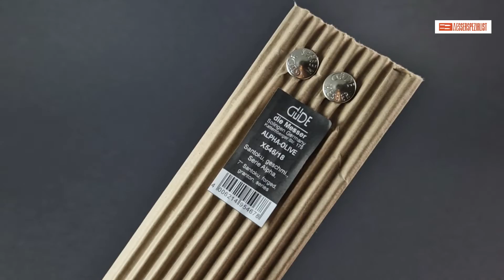X546 18 Güde Alpha Olive Santoku Kulle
Santokumesser (Kulle - geschmiedet)

Für leichteres Schneiden durch weniger Widerstand

Klingenlänge: 18 cm
Gesamtlänge: 31,5 cm
Klingenhöhe: 4,5 cm
Gewicht: 196 Gramm

Klinge: Chrom-Vanadium-Molybdän-Stahl, rostfrei, eisgehärtet, handgeschärft
Griff: Olive, optimal ausbalanciert, feinpoliert

Geschmiedete, eisgehärtete Klingen aus rostfreien Thyssen CMV Stahl. Dazu die typischen Doppelkropfgriffe - beplankt mit dauerhaftem Olivenholz. Das sind die Güde Alpha Olive Messer, eine der beliebtesten Serien des Solinger Traditionsherstellers. In diesen Messers steckt die jahrzehntelange Erfahrung eines in fünfter Generation geführten Familienbetriebes.